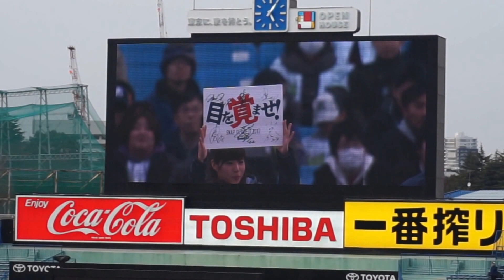ﾔｸﾙﾄ 真中監督 ｲﾝﾀﾋﾞｭｰ 2017-03-18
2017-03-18に行われたﾔｸﾙﾄｽﾜﾛｰｽﾞ2017出陣式です。